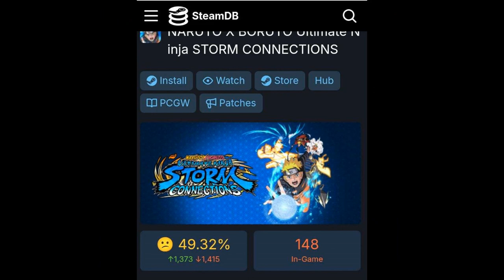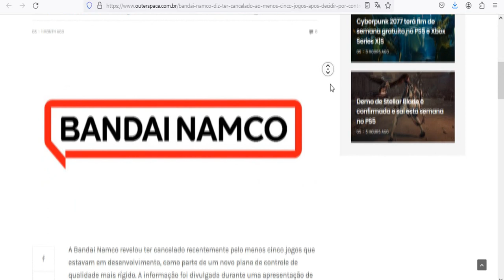REBOOT NOS JOGOS DE NARUTO É NECESSÁRIO PARA O BEM DA FRANQUIA | MUITAS POSSIBILIDADES ESTÃO ABERTAS